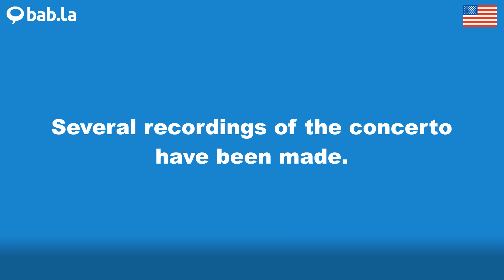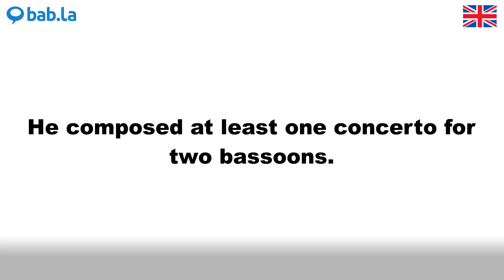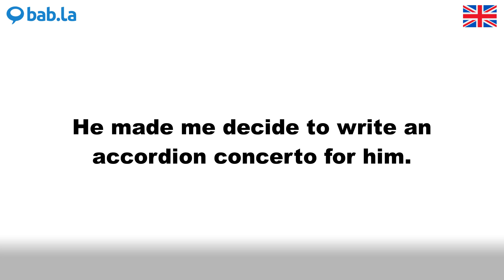CONCERTO pronunciation | Improve your language with bab.la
Improve your spoken English by listening to CONCERTO pronounced by different speakers – and in example sentences too. Learn and love languages with bab.la.